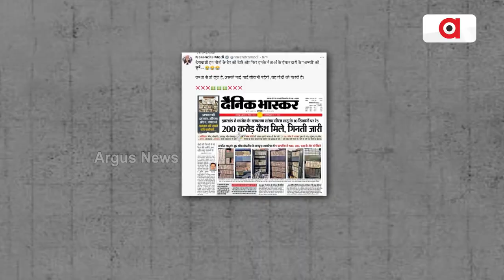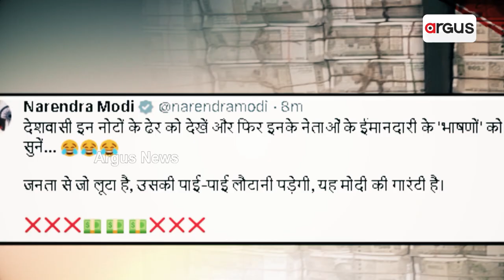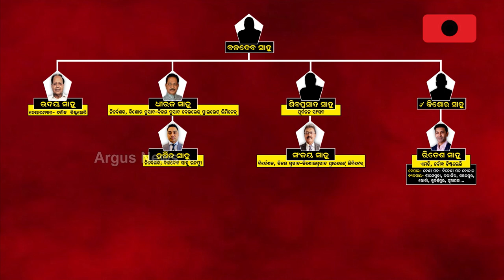PM Modi Gives Stern Message On Social Media After Huge Money Seized By IT Dept In Odisha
ବଲାଙ୍ଗିରରୁ ଜବତ 2 ଶହ କୋଟିକୁ ନେଇ ମୋଦିଙ୍କ ଏକ୍ସ ପୋଷ୍ଟ  || Odisha I-T raids || Liquor Firm